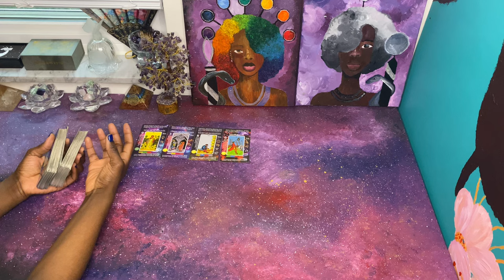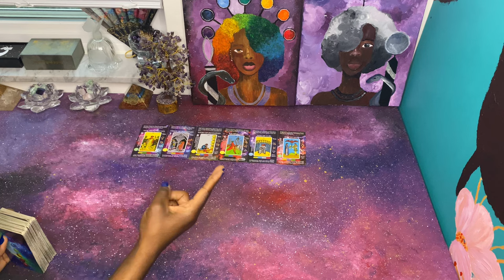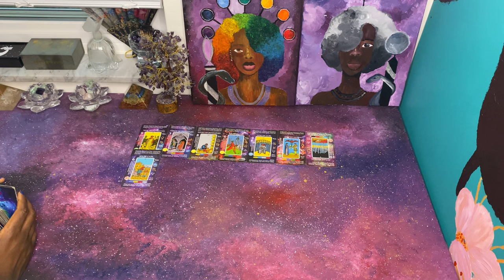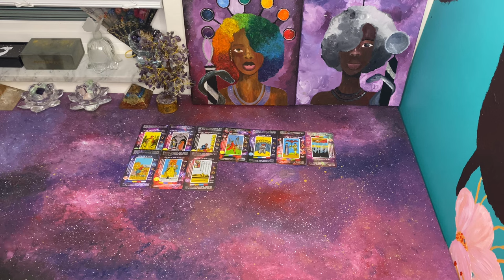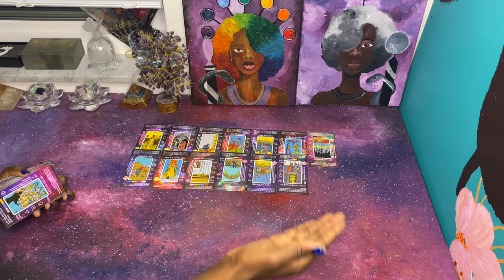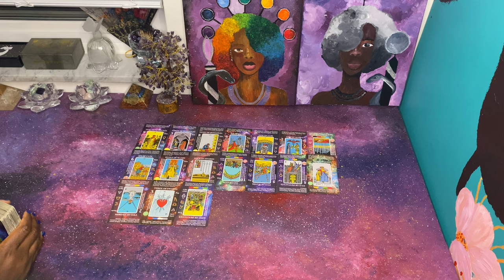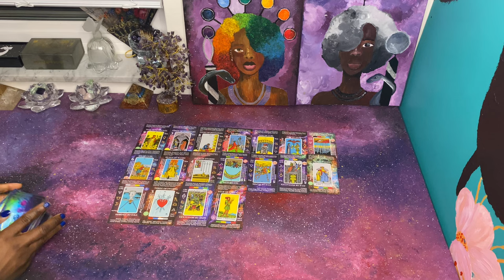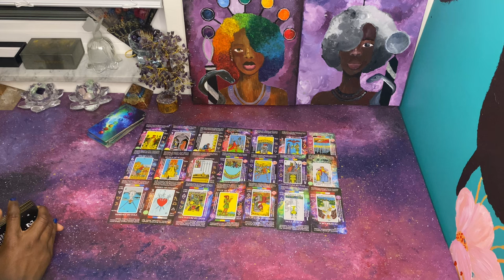Give this Masculine/Feminine Energy a Listening Ear but don’t let them Gaslight you